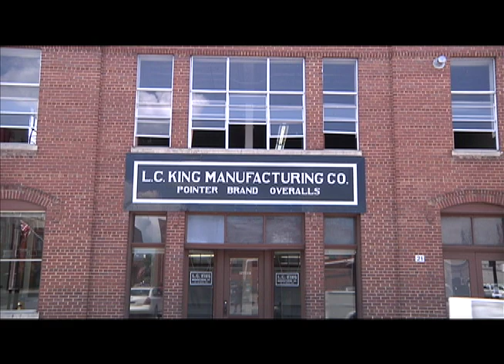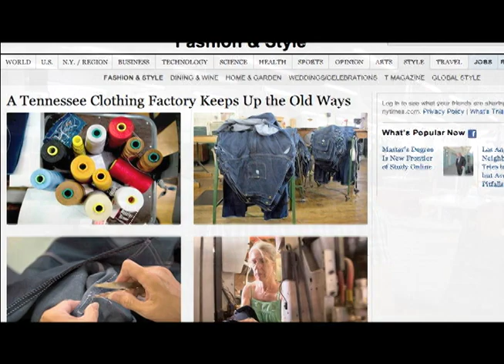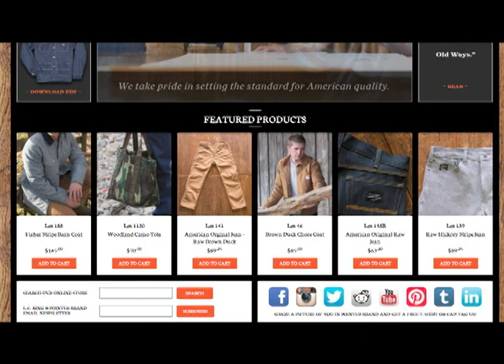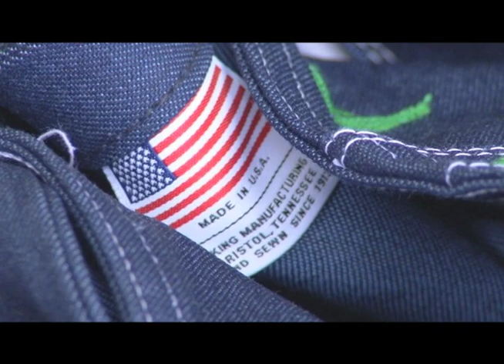Pointer Brand -LC King - Bristol Built